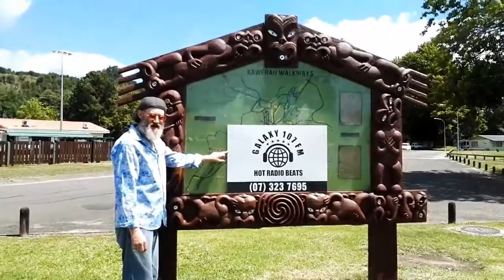DJ Grant Reid - Crankit-Up Magazine Galaxy 107fm promo March 2017